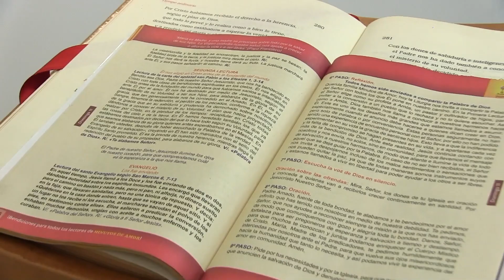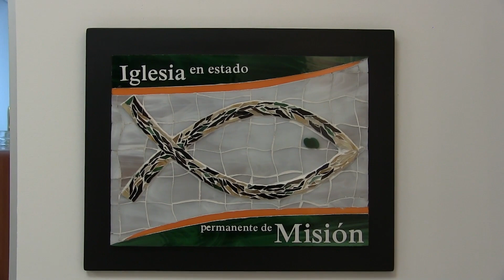EUCARISTIA JULIO 11 DE 2021 AULA MÁXIMA